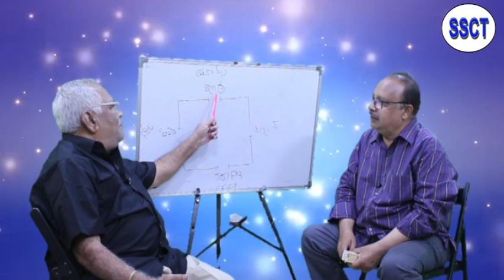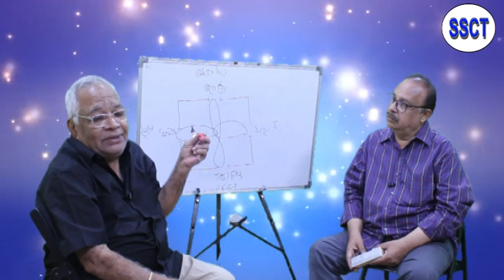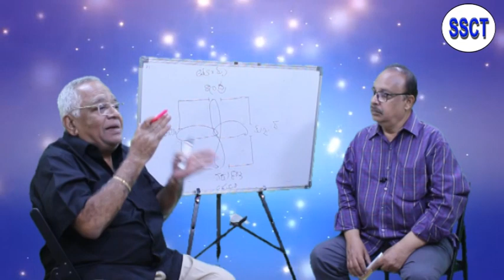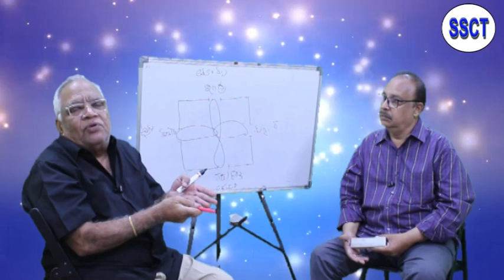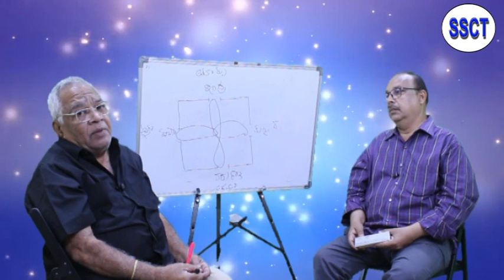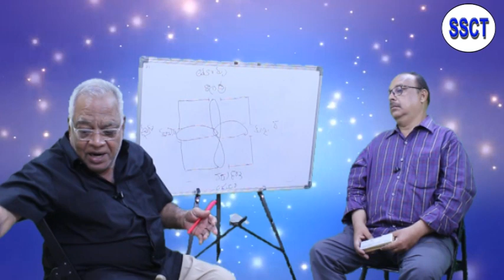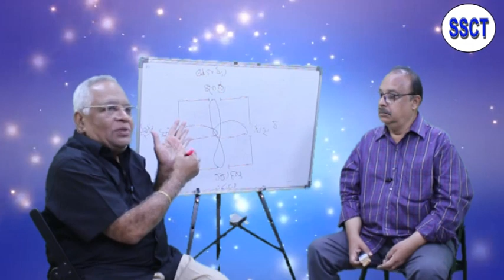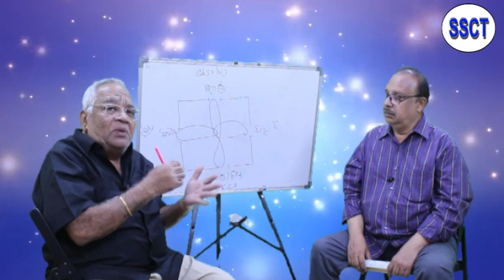Episode 2 vasthu sastra veshleshana by k v PADMANABHARAO